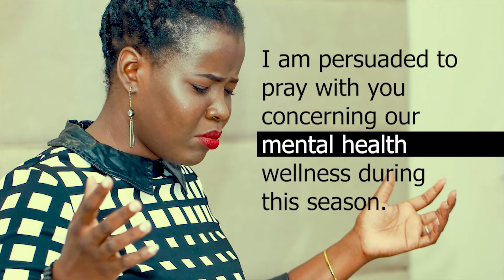Mental Health Wellness Prayer Sessions: Intro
I’m Vivian Sekitto; a mental health advocate, founder and executive director of Life Redefined International. I am persuaded to pray with you concerning our mental health wellness during this season. I believe in prayer as a therapy for mind and mental wellness, and in such a challenging time we ought to hold each other up in prayer.

At Life Redefined International, we give newness to life.